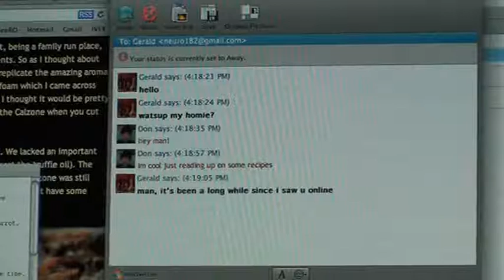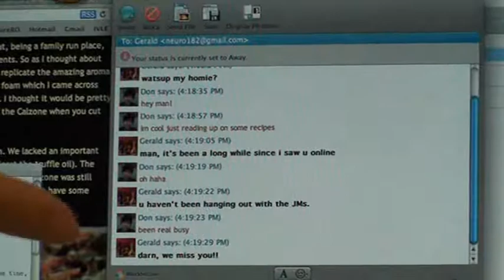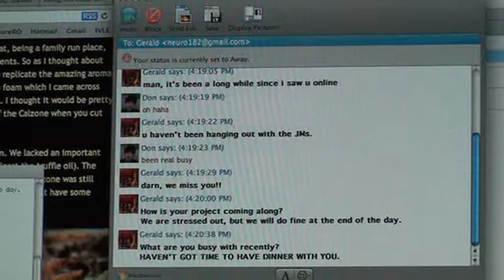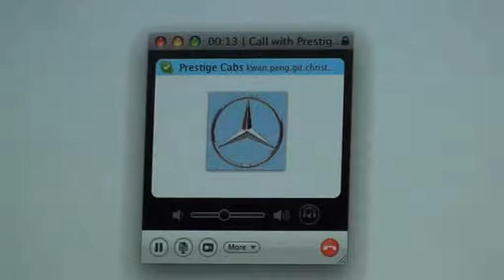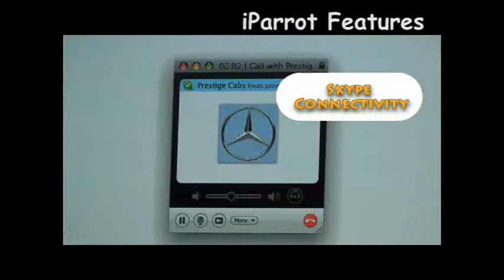iParrot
Our design revolves around a device that takes on the image of a parrot. Thus, the name iParrot. Initially, this device is supposed to combine instant messaging function, as well as web conferencing and email features. However, under the constant advice and guidance of our lecturer, we have decided to focus on the aspect of instant messaging.
1.1 Design Concept Review: Give a brief review of your design concept, and how it has evolved so far.
A first aspect to notice is that this device is wearable and portable. To make this device wearable and secured, we have decided to attach a lanyard to it so that users can strap it around their necks.